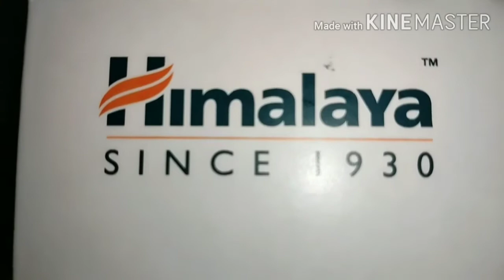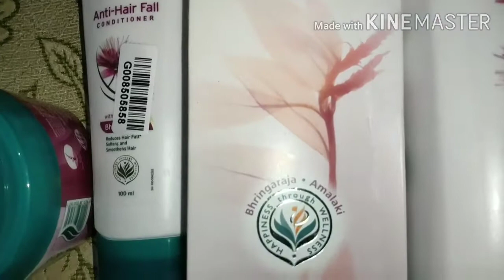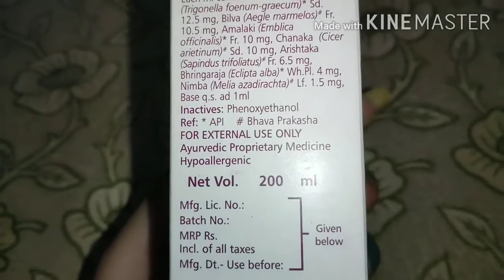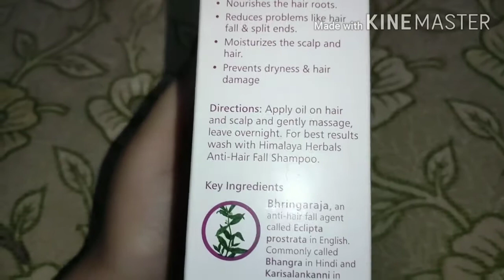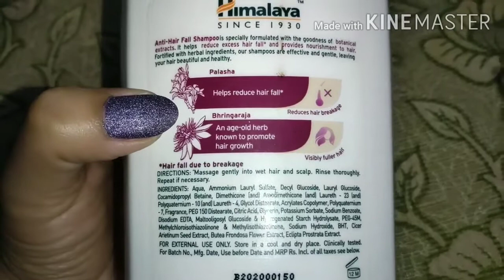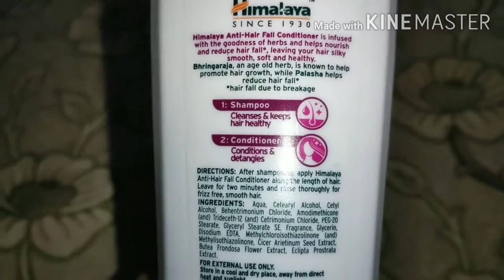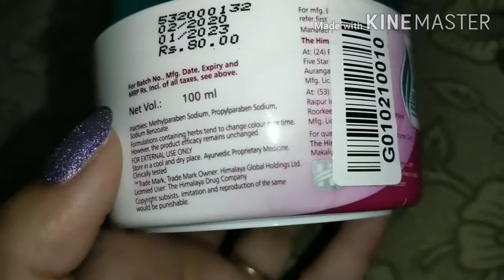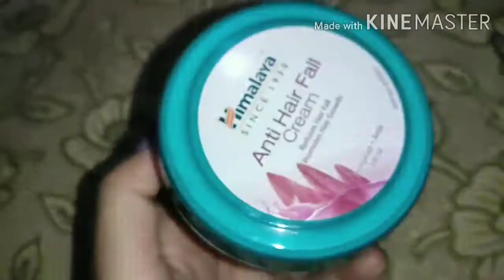Himalaya anti-hair fall complete hair care range#honestreview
Himalaya anti-hair fall
Himalaya anti-hair fall hair oil
Himalaya anti-hair fall Shampoo
Himalaya anti-hair fall conditioners
Himalaya anti-hair fall hair cream
prevent hair fall
promote hair growth
hair nutrient
silky hair
soft hair
smooth hair
strong hair
nurish hair
control hair fall

👉The information provided on this channel is for general purpose only and should not be considered as professional advice.

👉All the contents of this channel is made by me, the channel owner (Priyanka Jaiswal).